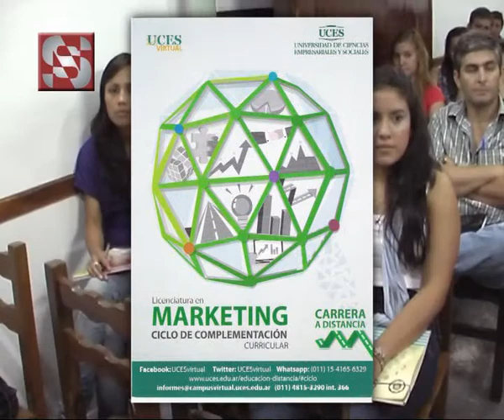Nuevo Siglo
Firma de Convenio con UCES . . .